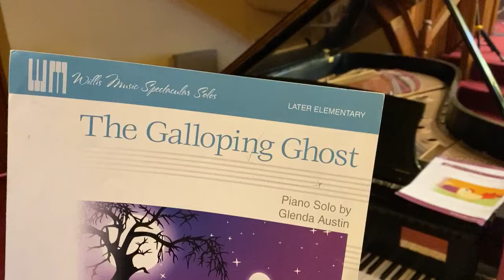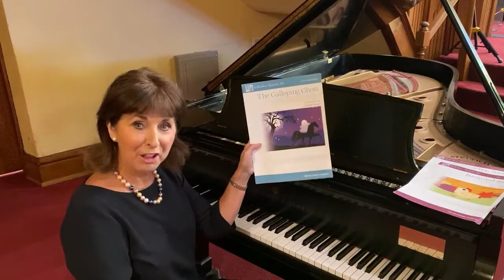The Galloping Ghost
Later Elementary Level
Series: Willis
Publisher: Willis Music
Composer: Glenda Austin
Piano Level: Late Elementary
“The Galloping Ghost” is a spooky study in 6/8, appropriate for Halloween recitals or any time of the year! Quick and light, but with a mysterious aura. Key: C Minor.